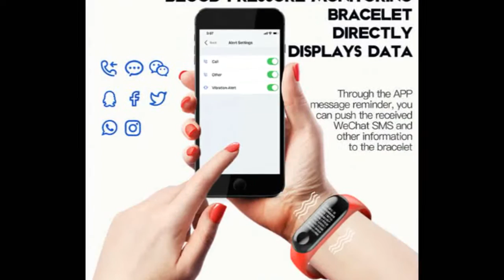Top 5 best heart rate monitor watch 2018 Under 45$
Today i will show You-  Top 5 best heart rate monitor watch 2018  Under 45$

1--1S Smart Bracelet Waterproof Heart Rate Monitor

3--Blood Pressure Smart Band Heart Rate Monitor PPG ECG

MORVIDEO

Description:
time . All health data showas a chart , clearly acknowledge your physical fitness status at whole day .

Main Functions: count-down, Step count,24hour continuous blood pressure monitoring, 24 hour continuous heart rate monitoring, Stopwatch, Reminder, Running mode, Multi-display mode, Fatigue test, Calorie, mileage, Call reminder, Refuse call, Wechat movement,Notification, Sleep Monitoring, Photograph, Waterproof, Phone tracking, Heartrate warning, Sedentary Reminder.